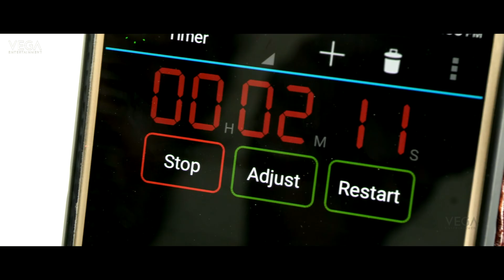Special Movie Trailer || Actor Ajay | Sai Akshata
Watch Special Movie Trailer || Actor Ajay | Sai Akshata